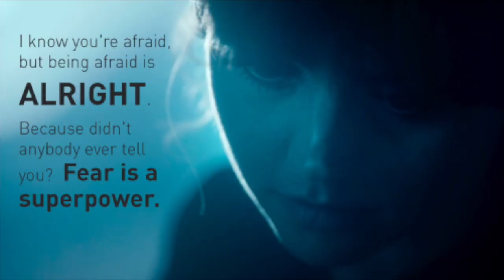"Doctor Who" Q&A Panel \ MegaCon Tampa Bay 2018.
Revive las aventuras del Doctor #12, el actor Peter Capaldi, y su acompañante la actriz Pearl Mackie, y entérate que opinan del Doctor #13 Jodie Whittaker, la primera mujer Doctor en nuestra video cobertura del panel de "Doctor Who" desde MegaCon Tampa Bay 2018. Enjoy! ;)